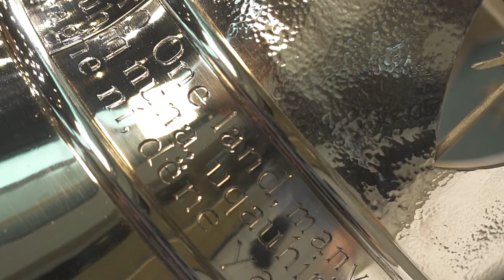GNWT 50 - The Mace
Sous-titrage en français : La masse